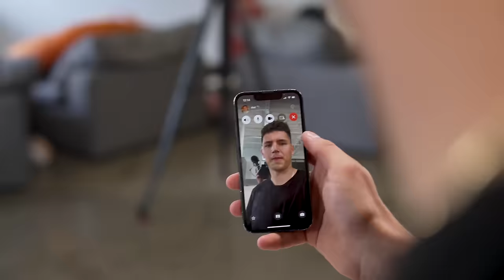Cooking Challenge vs My Family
I challenged my three younger brothers to a mystery box cooking challenge and you won’t BELIEVE what happens. Watch to the end to see who wins!

follow all of these for a cookie